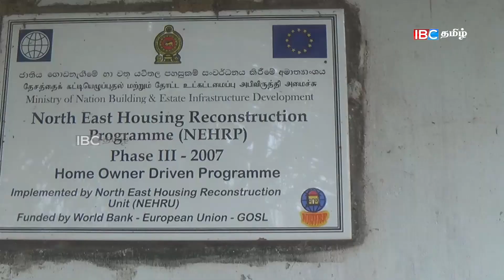மகளிர் தினத்தில் மின்னும் மங்காத மங்கை முன்னாள் பெண்போராளி – ஜெயா | Srilanka Tamil News